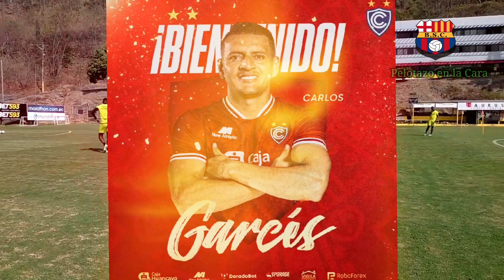Luis Arce esta muy cerca de Cerrar con BSC Esto pasará con Michael Carcelén Cae fichaje JordanSierra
Hola que tal Familia Barcelonista Solo Soy un Hincha Normal Igual que tu y Trato de Hacerles llegar Todas Las Novedades de Nuestro Equipo Barcelona SC y Algunas de Nuestra Selección No olvides Suscribirte Comparte, dar Like, Comenta y Apoyame a Seguir Creciendo En Este Canal y Ser Un Canal de Hinchas Barcelonistas de Verdad que Sienten la Camiseta de Barcelona Espero tu Apoyo.